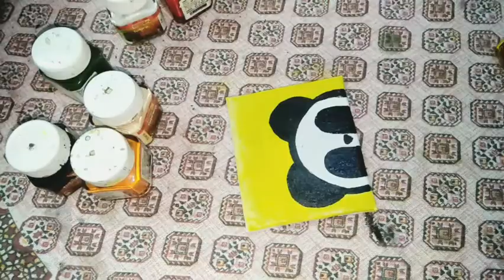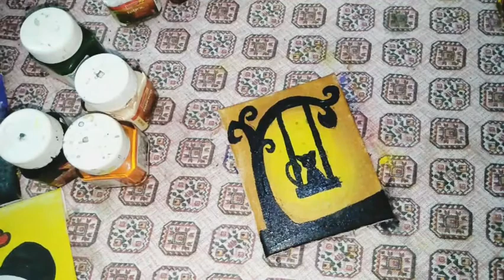Easy acrylic painting||Radhika vyas||dreamworld art studio... ❤❤❤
Acrylic painting by Radhika vyas